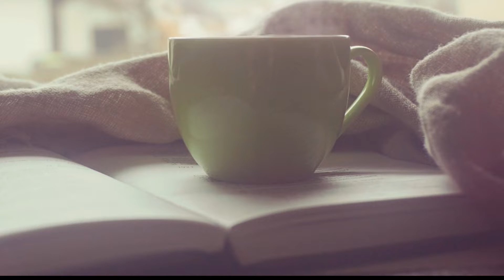LACO JAKUBCIAK - PREDTÝM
Hudba a text: Laco Jakubčiak
Réžia a strih: Zuzka Ondková